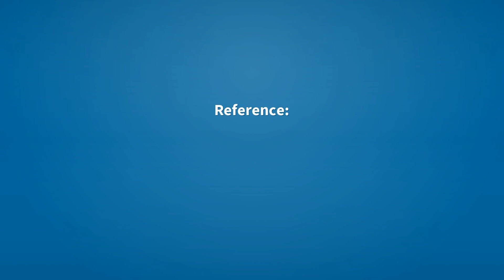Provisionally | Meaning of provisionally 📖 📖 📖 📖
See here, the meanings of the word provisionally, as video and text.

provisionally (adverb)
    In a provisional way; temporarily.

Reference:
    provisionally